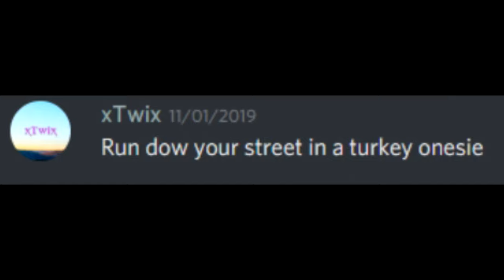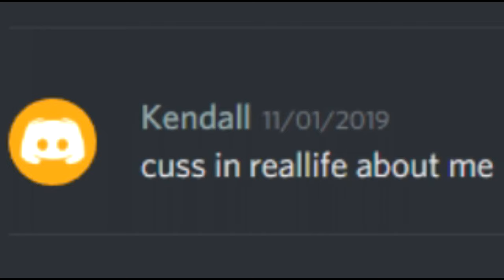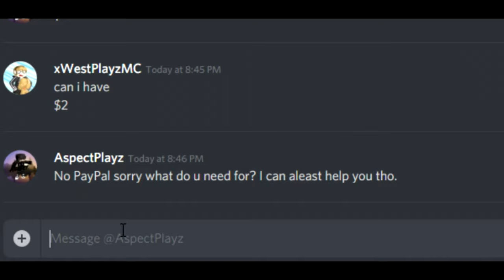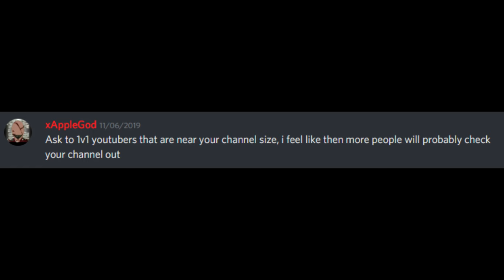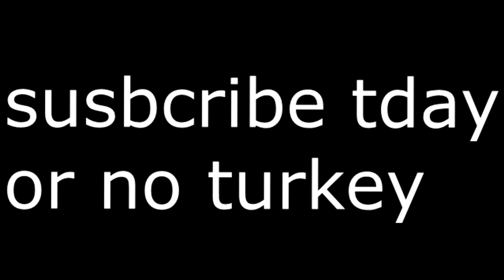Doing your Turkey Video Ideas!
❓ Video Information! ❓